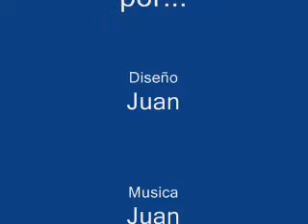Buscando a William!(Undemoniac)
William c habia Perdido ohhh...Que habra estado Buscando. ???. :O. ///Dejen Comentarios.